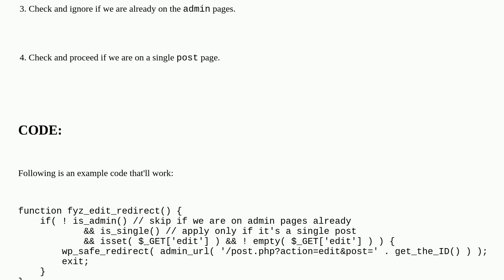Wordpress: Redirect posts to post editor page based on query string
Redirect posts to post editor page based on query string

A special thanks goes out to the awesome community

  plugin-development php wp-redirect